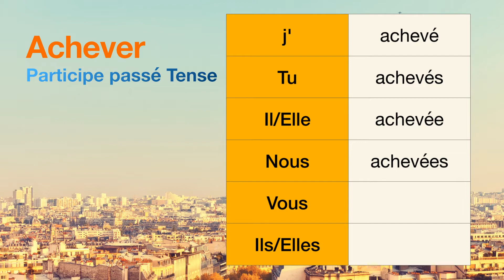How to conjugate Achever (to achieve ) in Participe passé tense.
The conjugations for Achever (to achieve ) in Participe passé are
j'achevé
Tu achevés
Il achevée
Nous achevées
Vous null
Ils null